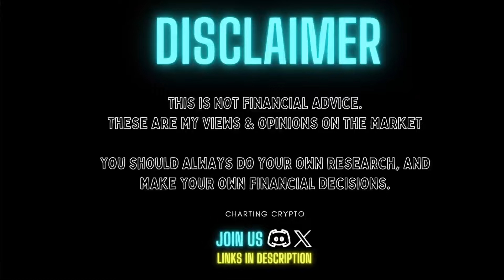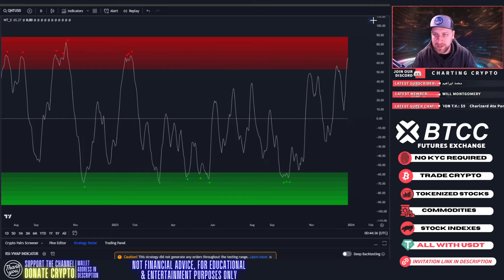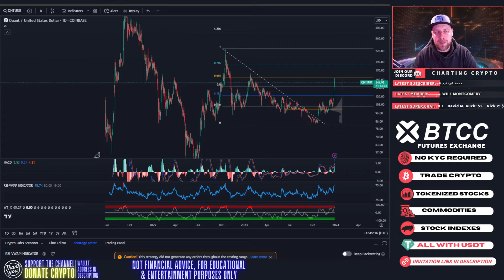Quant - QNT Price Prediction & Technical Analysis December 2023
2024 is going to be perhaps the most important year in Crypto's history. Not only are we awaiting the Bitcoin halving, We are waiting for the approval of a spot Bitcoin ETF, which very well could be the greatest financial product to ever exist. All as we strive for regulatory clarity in the crypto industry. that's going to completely depend on the next presidency. Recently, Vivek Ramaswamy spoke up about his three crypto rules he is looking to implement if he were to be elected. Also known as the 3 freedoms of crypto, This could be the best approach we have seen to crypto regulation.